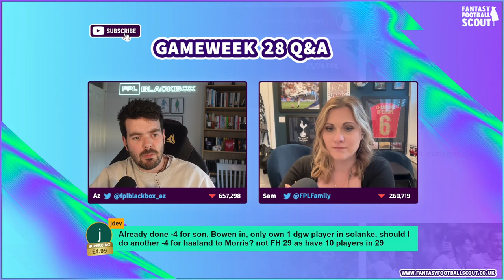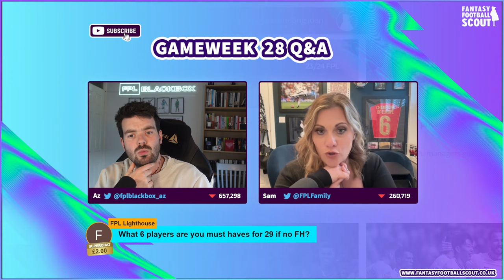⁉️ FPL Q&A GW28 | Az + Sam | Fantasy Premier League Tips 2023/24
Az is joined by Sam to answer the FPL community's questions ahead of GW28. Which Double Gameweek players are the best to bring in? And what strategies should FPL managers use over the coming Gameweeks?

Now is THE BEST time to join FFScout as a member and get everything mentioned and much, much more. Join the Home of Fantasy Football TODAY and save 20% at Pre-Season prices!
Want to join the Home of Fantasy Football?!

All our video content is also available as audio only, on Spotify, Apple, or anywhere else you get your podcasts
️ Win at FPL: Click here to sign up for a FFScout Membership